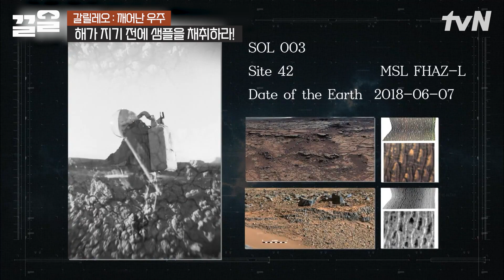영원한 난제, 지구가 멸망한다면 화성에서 살 수 있을까?💥 화성 생존 가능성을 알아보기 위한 토양 채취 대성공! | 갈릴레오깨어난우주